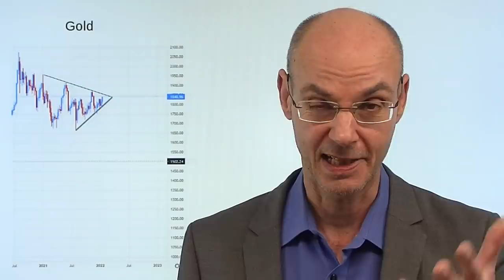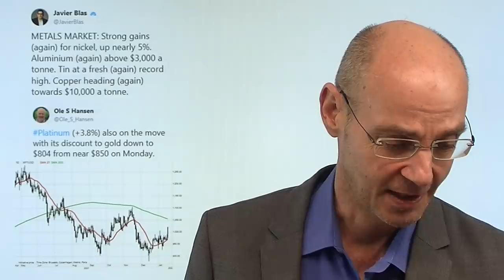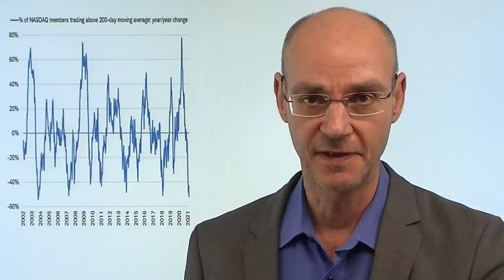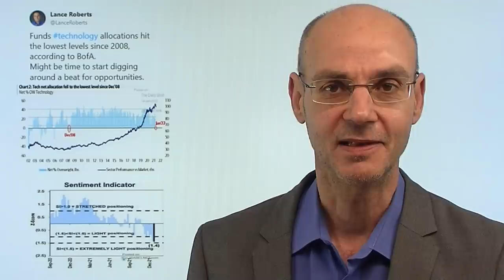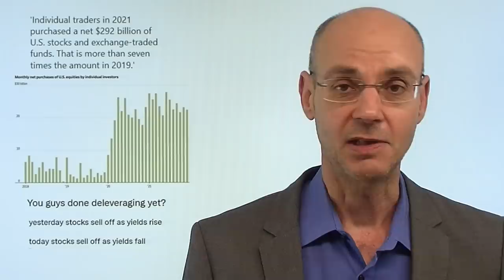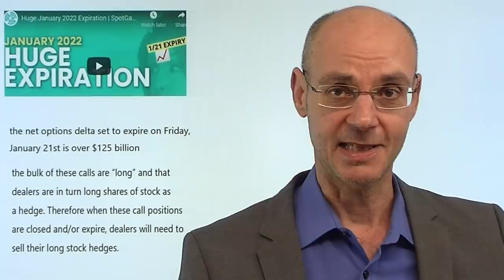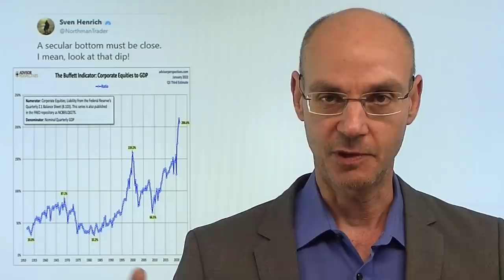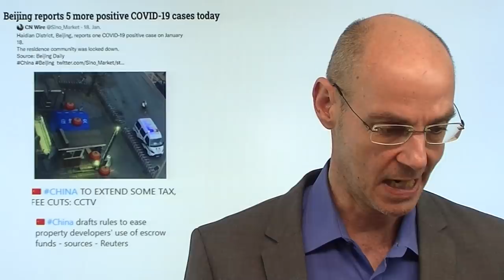Nasdaq schwach, Gold stark - warum? Marktgeflüster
Hinweis aus Video: "Immobilien: Warum Kredite deutlich teurer werden – und weniger Menschen kaufen können"

Während der Nasdaq bei Anstiegen immer wieder starke Rückschläge hinnehmen muß, schiesst Gold heute nach oben. Aber warum? Normalerweise reagieren sowohl der Nasdaq als auch Gold auf fallende Renditen positiv - das ist bei Gold heute der Fall. Aber der US-Tech-Index bleibt "gedeckelt" - und das hat wohl viel mit dem Verfall am Freitag zu tun (genauere Erklärung im Video). Während der Nasdaq mindetens bis zum kleinen Verfall bzw. dessen Nachwirkungen bis Anfang nächster Woche in schwerem Fahrwasser bleiben dürfte, kommt der große charttechnische Test für Gold im Bereich der 1850 Dollar-Marke. Gelingt der Bruch dieser zentralen Marke in der nächsten Woche mit der Fed-Sitzung?